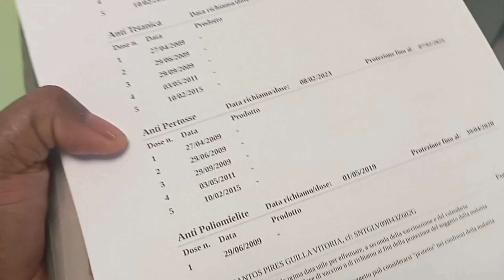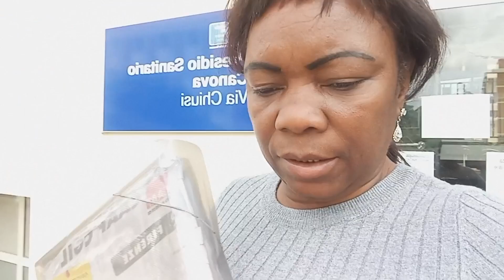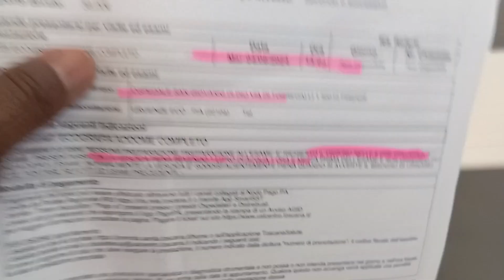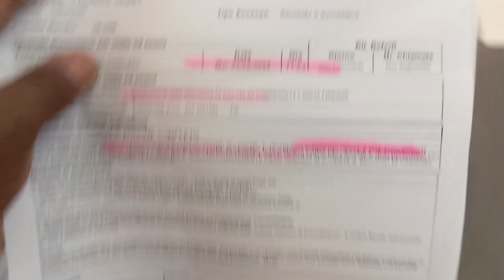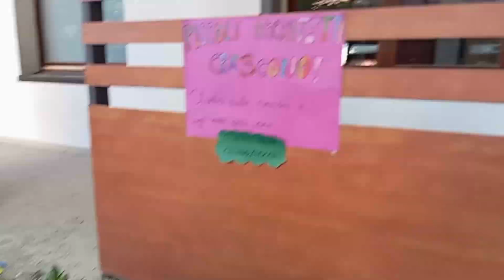VOU ATUALIZAR TUDO QUE EU FIZ NESSES DOIS DIAS NA ITALIA (festa na escola e ISAME de giullia)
primeiramente bom dia. boa tarde. boa noite.minhas amiga e amigos  na correria aqui. acabo a escola Anna já tá de férias e giullia dia 10 também entra. agora vou ter mais tempo penso kkk
espero que vcs gosta desse vídeo